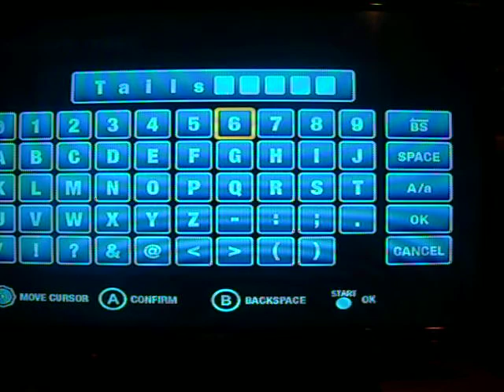Sonic Colors - Tropical Resort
Finally uploaded my first Sonic Colors walkthrough video!!! :) However I thought this video was gonna have to be cu into 2 pieces, but I guess not.  Haha, ;D but anyway. I skip the cutscenes cuz I know a lot of yall have already seen them, but I'll have them in the discription just in case! ;D Thank yall 4 watchin!!